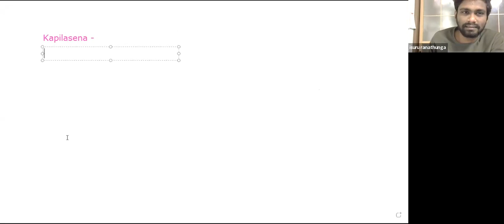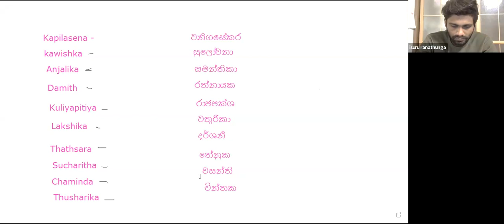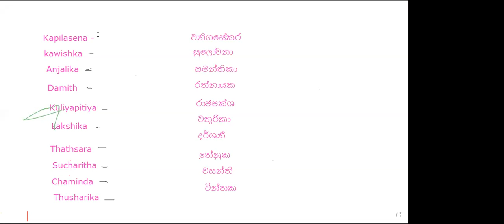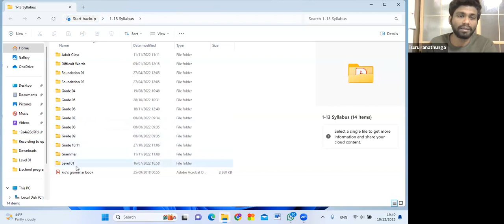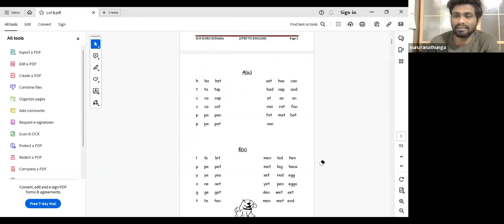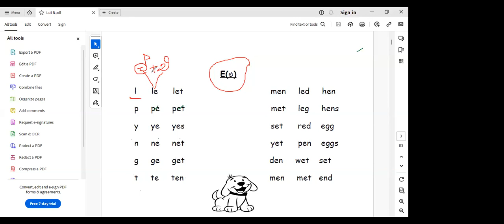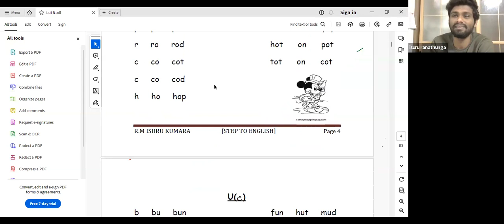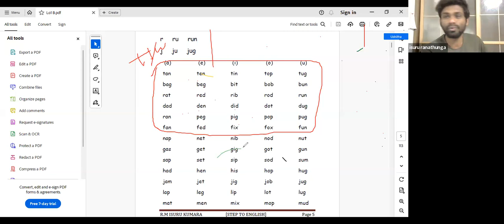Level 01 Batch 08 Video 05